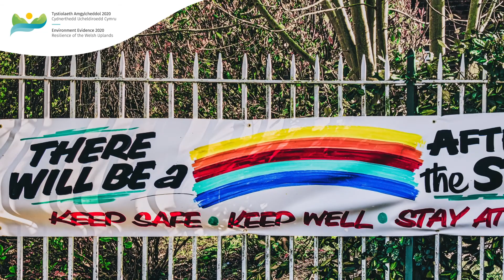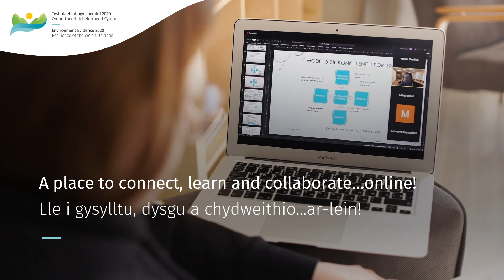Environment Evidence 2020 | Amgylchedd Tystiolaeth 2020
Did you know that more than 80% of Wales is considered upland? Join us September 14-18th 2020 for our first fully digital conference: 'Resilience of the Welsh uplands - an evidence perspective', where we'll be joined by delegates and speakers from academia, public, private and third sector bodies to learn about the latest in environmental research and science covering topics such as forestry, peatlands, biodiversity, communities, agriculture, water quality, culture and heritage. Head to epwales.org.uk to find out more, pre-register your interest or book yout spot.

Wyddech chi fod 80% o Gymru yn cael ei hystyried yn ardal ucheldirol? Ymunwch â ni Fedi 14-18fed 2020 ar gyfer ein cynhadledd ddigidol gyntaf  'Cydnerthedd  Ucheldiroedd Cymru - safbwynt tystiolaeth ', lle bydd siaradwyr a chynrychiolwyr o'r byd academaidd, y sector cyhoeddus a'r trydydd sector yn ymuno â ni i ddysgu am y diweddaraf mewn ymchwil amgylcheddol a gwyddoniaeth gan gynnwys pynciau fel coedwigaeth, mawndiroedd, bioamrywiaeth, cymunedau. O ddiogelwch ein tai'r hydref hwn, byddwn yn darparu dyddiau llawn o sgyrsiau gwych a llefydd i gydweithio a chysylltu ag eraill. Edrychwn ymlaen at eich gweld ar-lein! Ewch i epwales.org.uk i ddod o hyd at fwy o wybodaeth, er mwyn rhag-gofrestru eich diddordeb neu archebwch fan allan.